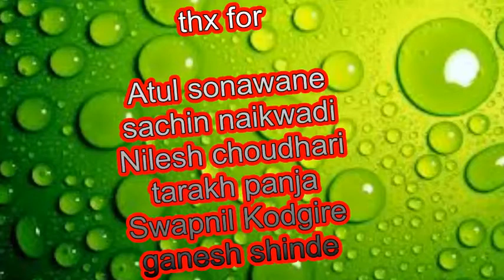New Cricket song BY DJ swap | 2018 | latest song | De dana dan dere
singer- Djswap
record-Nilesh dhage
camera- sachin Gore
video direction -Gajendra Dhage
lyrics- Djswap